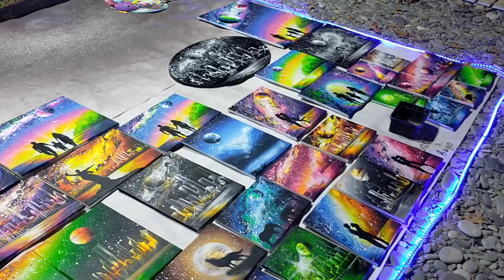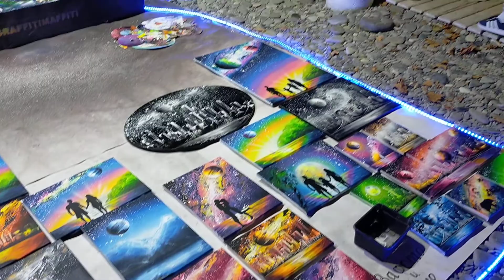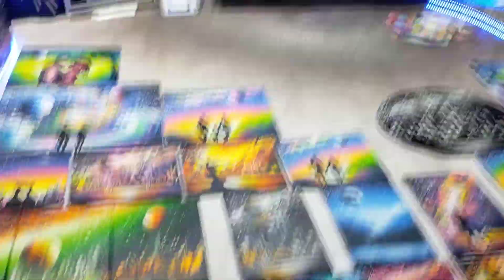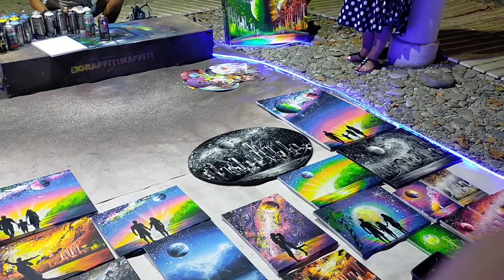СУПЕРКАРТИНА КРАСКАМИ ИЗ БАЛЛОНЧИКА . ЛАЗАРЕВСКОЕ.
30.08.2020 Заказ картины. Профессионал в работе. Шедевр. Очень красиво.